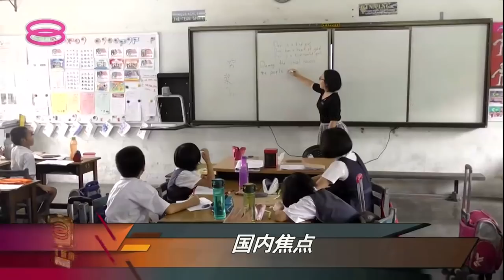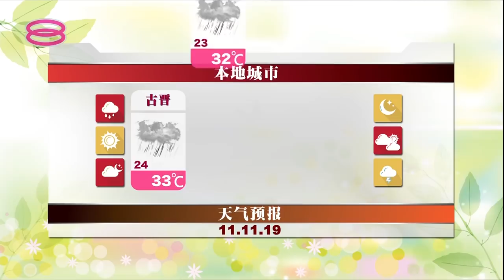Mid Day Mandarin News (2019) | Mon, Nov 11